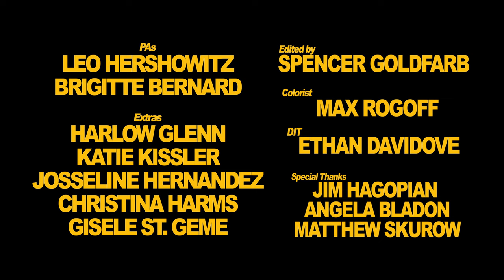LEVI THOMAS - l'M IN MY HEAD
Music Written by Levi Thomas and Bereket Kearns
Produced by Levi Thomas and Bereket Kearns
Mixed and Mastered by Bereket Kearns

Directed by: @spencergoldfarb
Producer: @george_bladon
DOP: @ballofeight
AD: @rogersfilms1888
Edit: @spencergoldfarb
Color: @max.rogoff
1st AC: @shotbymarom
Key Grip: @rohail.noor
2nd AC: @loren_sauce
Gaffer: @goodwinvisual
Grip: @jaephyr
DIT: @ethandavidove
Makeup: @t3rigitte
PA: @leo_hirsh
PA: @berecatt
Extras: @harlooww @gisele.stgeme @ktkissler @josselinedez @_christina_harms
Production Companies : @valleylandproductions @peyote.pictures

peyote.pictures

2021